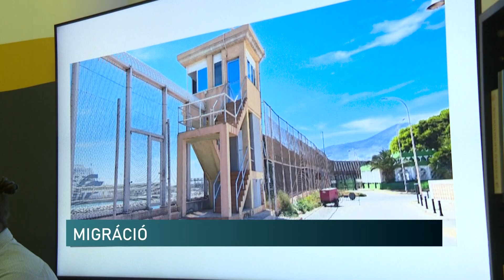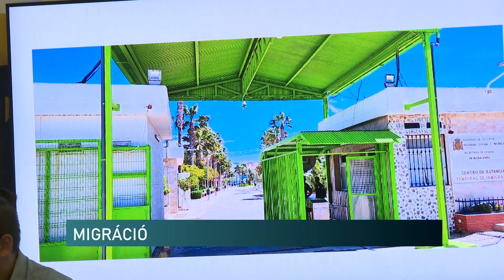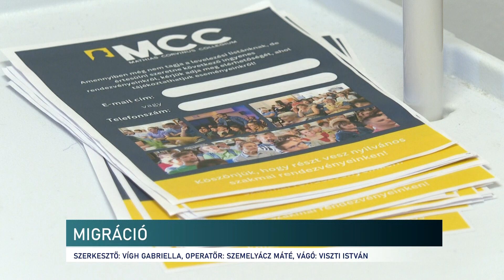A migráció helyzetéről tartottak beszélgetést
A nyári szünet után folytatja előadásait a Mathias Corvinus Collegium Pécsi Képzési Központja. Első alkalommal a migráció helyzetét vitatta meg két kutató. A szakemberek Marokkót és Spanyolországot vizsgálva Európa migrációs politikáját is érintették. A Migrációkutató Intézet munkatársai prognózist adtak a következő időszak migrációs trendjeiről is.